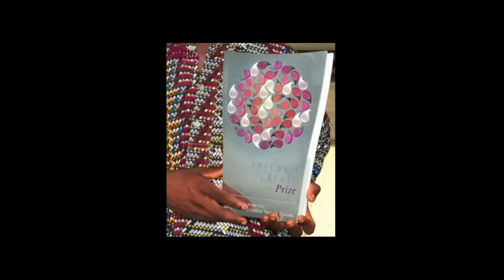Embodying Empathy: Dance/Movement Therapy after Unthinkable Trauma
In post-conflict Sierra Leone, David Alan Harris launched the world's first dance/movement therapy group for former child combatants.  Dancing essentially reprogrammed the ex-boy-soldiers' traumatized nervous systems and enabled the youths to mend the mind-body split that had alienated them from themselves as from their communities. Calling themselves Poimboi Veeyah Koindu (Orphan Boys of Koindu, in their tribal language) this group of former boy soldiers claimed an international human rights award, the 2009 Freedom to Create Youth Prize, which honored their exceptional courage in using the transformative power of art to reconcile with the community they'd violated.  Harris' talk reminds us that, without the dancing, it never would have happened.

David Alan Harris, MA, BC-DMT, NCC, LCAT, LPC is an award-winning Board-Certified Dance/Movement Therapist and Licensed Creative Arts Therapist who specializes in fostering resilience and recovery among survivors of human rights abuse, and war.  Presently, a clinician with the Minds & Hearts in Harmony program for survivors of torture and their families in Maine, David supervised a team of paraprofessional trauma counselors for just under two years in rural Sierra Leone in the aftermath of that African country's ruthless conflict.  He introduced counselors in both Liberia and Sierra Leone to dance/movement therapy (DMT) methods.  He conducted trainings in a refugee camp, and launched the first DMT group in West Africa—the first anywhere for former child combatants.

David accepted the prestigious Freedom to Create 2009 Youth Prize at London's Victoria and Albert Museum on behalf of the boy soldiers' DMT group.  The international human rights award honored the youths' courage in using dance to foster reconciliation with their war-ravaged community.  In 2007, the American Dance Therapy Association (ADTA) bestowed on David both its research award and its Leader of Tomorrow award.

David lectures and writes about the application of DMT, movement-based creative activities, and other pertinent counseling interventions developed to foster psychosocial healing in the aftermath of massive violence.  His writings have been published in multiple peer-reviewed journals and he conducts trainings for audiences around the world. He has accepted invitations to speak about his therapeutic work at more than a dozen institutions of higher education, as well as at international gatherings, including the IX International Rehabilitation Council for Torture Victims (IRCT) Symposium in Berlin; at McGill's Division of Transcultural Psychiatry in Montreal; and at London's Medical Foundation for the Care of Victims of Torture. Under the auspices of the U.S. Department of State, David has also offered workshops for civil society groups in Zimbabwe during a period of enormous upheaval as a way of boosting local capacity to serve survivors of the country's raging political violence.